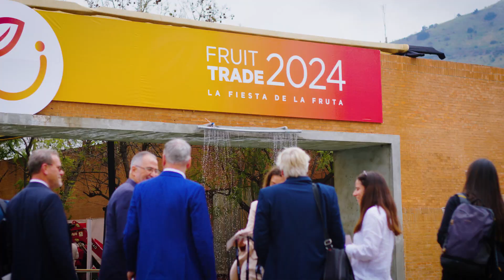JMC Fruittrade 2024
¡Estuvimos en Fruittrade 2024!

Acompáñanos y revive esta gran jornada sobre ruedas.